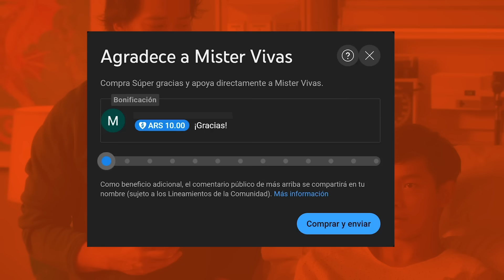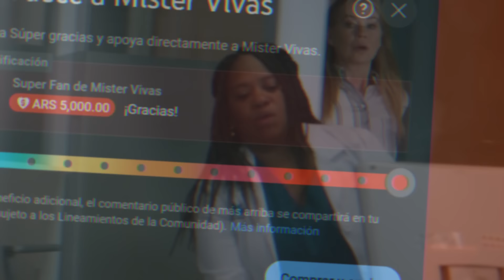Grey's Anatomy 21x02 RESUMEN | SECRETOS, MENTIRAS y más BESOS | Temporada 21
¡VUELVEN Owen, Teddy y Beltran!

En el resumen de Grey's Anatomy 21x02: Meredith suma a Bailey al tratamiento secreto de Catherine Fox mientras Richard planea su retiro de los quirófanos.

Además, conocemos a una amiga de la infancia de Owen interpretada por Floriana Lima.

También Levi conoce a su nuevo interés amoroso, el capellán del hospital.

¿Cuándo se estrenó la temporada 21 de Grey’s Anatomy? La serie de ABC regresó a las pantallas el 26 de septiembre de 2024 en Estados Unidos. En de América Latina, los episodios llegarán por Sony Channel y Star+ luego de la midseason.

Si no le llegan las notificaciones me pueden seguir por Telegram para no perderse nada

0:00 Grey's Anatomy 21x02 resumen recap
0:11 Mika no puede dormir
0:34 Vuelven Teddy y Owen
0:52 Mika y Jules a los besos en el ascensor
0:59 Meredith en Seattle
1:15 Nadie quiere a Heron
1:43 Levi cambió su filosofía
2:26 ¿Catherine tiene otro cancer?
2:30 Teddy perdio su puesto
2:47 Floriana Lima en Grey's Anatomy
3:03 Levi y James se sacan chispas
3:17 ¿Qué pasa con el paciente de Beltran?
4:03 Molly no deja a Kwan tranquilo
4:41 3 nabos jugando al golf
5:00 Meredith le cuenta a Bailey sobre Catherine
5:20 Teddy le pide ayuda a Owen
5:30 Levi discute con James, el capellan
6:00 Richard aconseja a Lucas
6:15 Winston sigue presionando a Richard
6:25 Bailey y Meredith presionan a Catherine
6:40 Catherine acepta realizar se tratamiento
6:55 Kwan y Molly, su historia de amor
7:25 Cal tiene una enfermedad incurable
7:55 Kwan y Molly se besan
8:25 Momento intimo de Levi y James
8:30 Lucas repite su primer año de interno
8:40 Teddy vuelve a ser jefa
8:45 Teddy rompe las reglas otra vez
9:00 La mejor escena de Richard Webber y Catherine Fox

Grey's Anatomy disney plus
Paramount plus Grey's Anatomy
GREY’S ANATOMY | Temporada 21 Capitulo 2 | RESUMEN en MINUTOS